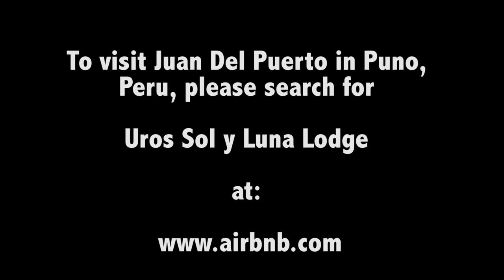Sol Y Luna lodge ecotourism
Juan del Puerto describes the delicate dependence of the indigenous Uros islanders of Peru on the Tortura reeds of Lake Titikaka in this brief introduction to his eco tourism project that gives tourists an amazing insight into the lives of Uros Islanders.